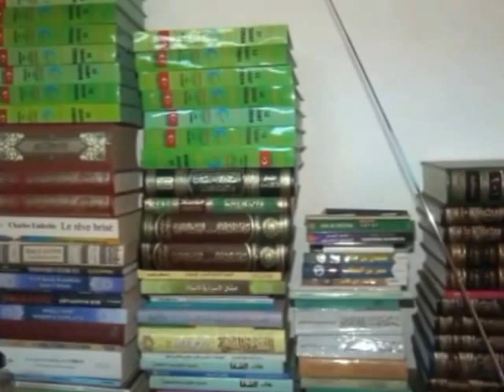Imam Ousmane Seydou SAMAKE - Oh croyants protégez-vous ... (10/02/2017)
Sermon du vendredi 10 févier 2017 de l’imam Ousmane Seydou SAMAKE de la mosquée Al Madina Al Mounawara  de Magnambougou (Bamako – Mali).

Titre : Oh croyants protégez-vous ainsi que votre famille de l'enfer